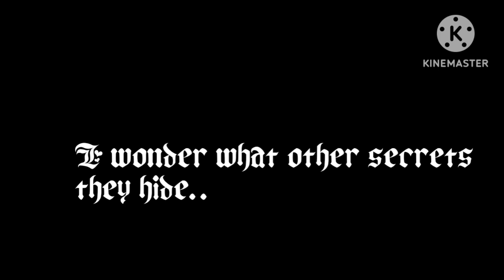Anime characters react to: Pandora Hearts (01) spoilers {Lonely Lesbain》} DISCONTINED